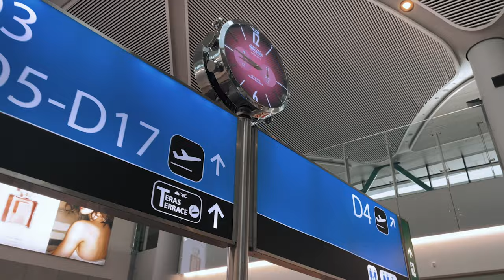Introducing Hard To Reach: Iran (Documentary Series from Radical – Trailer)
You may have heard that Iran is home to the fastest growing church in the world, but how is that possible in a country under Sharia Law?

For the past 6 months, our team has been working on a new series from Neighborhoods & Nations called, Hard to Reach: Iran. In this three episode series, we travel to the Islamic Republic of Iran to dive deep into the historical, cultural, religious, and political challenges that make it a difficult region for gospel growth.

Iran may seem distant or irrelevant to many of us, but in Christ, God has woven the story of Iranian Christians into our own. In more ways than we even know.

All three episodes of Hard to Reach: Iran will premiere during Secret Church 23, so if you haven’t registered yet, do it! Even so, we will release these episodes in the following weeks here on YouTube.